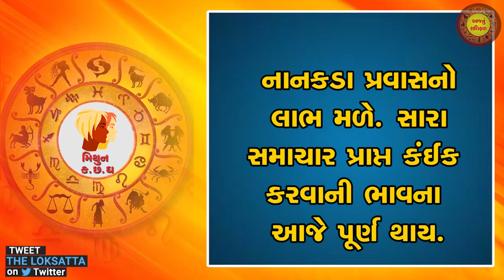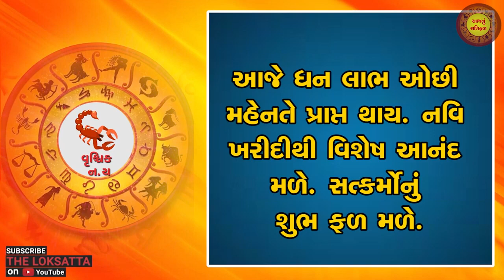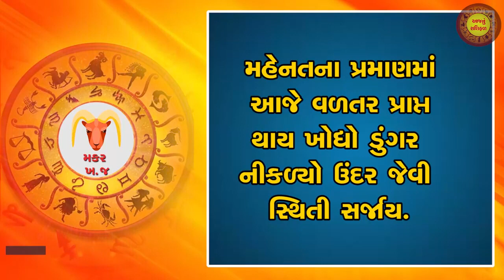Aaj nu RashiFal | આજનું રાશિફળ | 17-12-2021